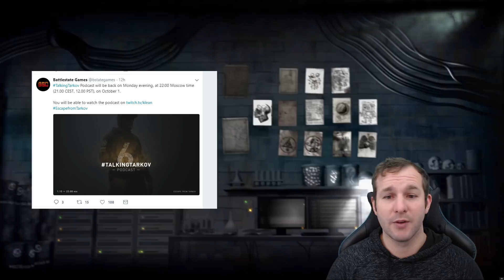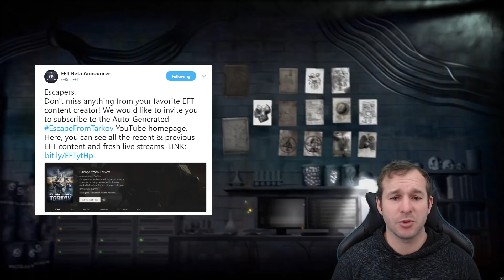The Hair (DottyH4ck) & Tarkov News - The Pews! - Escape from Tarkov - S2E06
Welcome to the Pews! It's back and its all about you! Each week I want to promote any EFT streamer who is community friendly and has the clips! If you want to be included you need to contact my mod Woodyo and discuss with him the requirements!

Streamers Clips